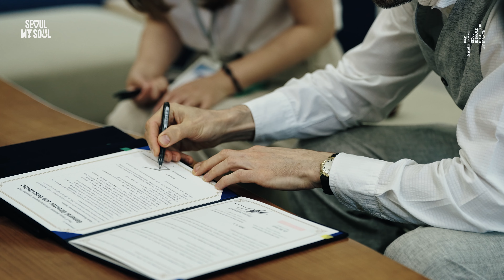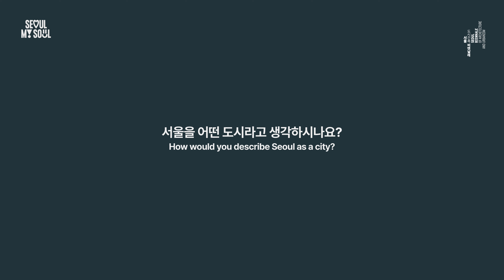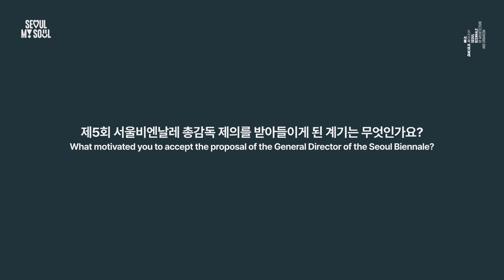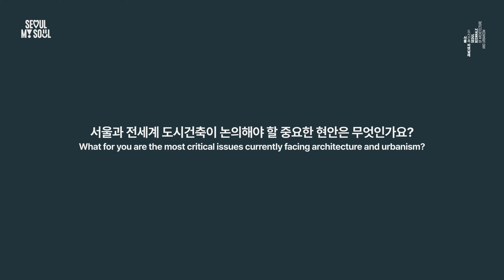제5회 서울도시건축비엔날레 총감독 토마스 헤더윅 General Director of the 5th SBAU 2025 Thomas Heatherwick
토마스 헤더윅이 구상하는 제5회 서울도시건축비엔날레를 인터뷰로 만나보세요.
Please check Mr. Thomas Heatherwick's interview to see his concept for the 5th Seoul Biennale of Architecture and Urbanism.

영상 Video @Studio DEEPROAD